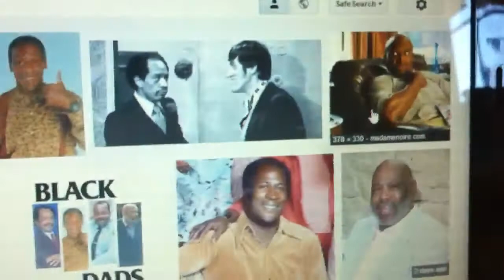Elimination of the Black TV Dad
As stated in title lol